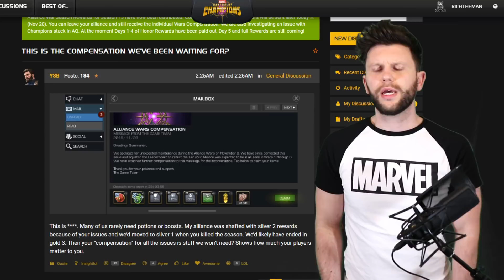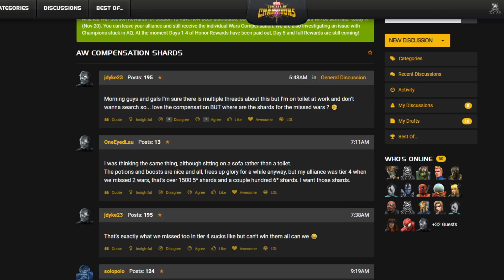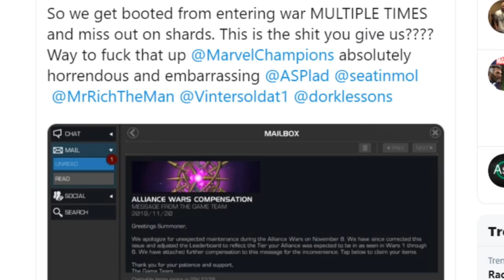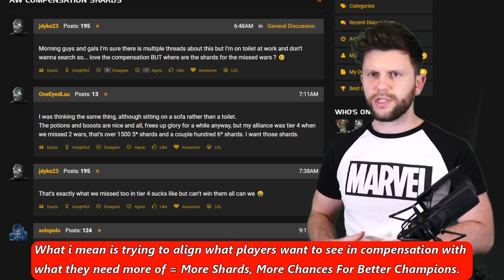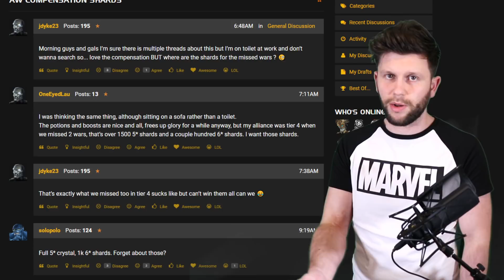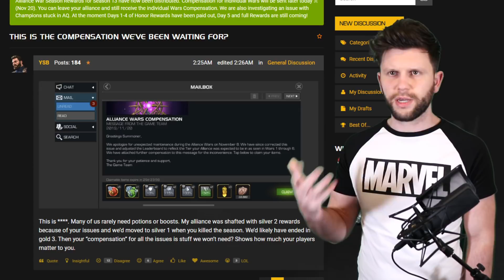This is Not The Compensation You Were Looking For! | Marvel Contest of Champions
Research For Vid;